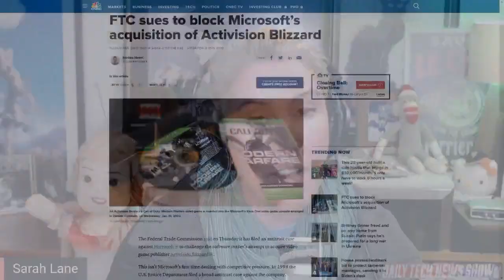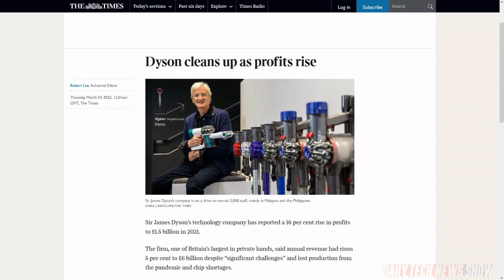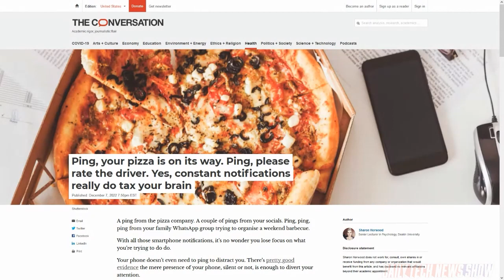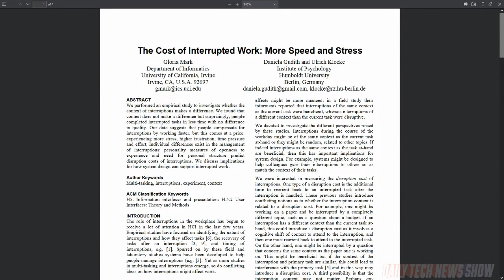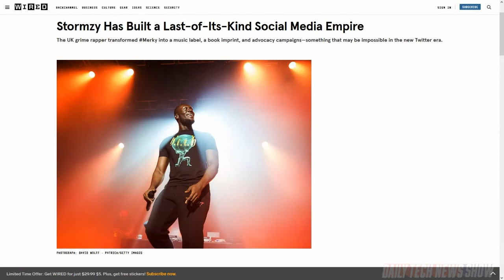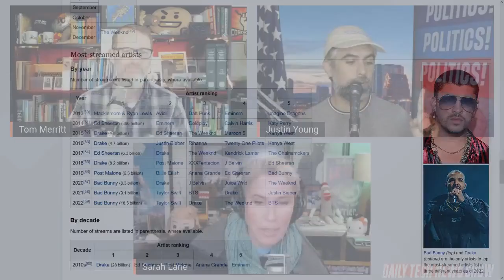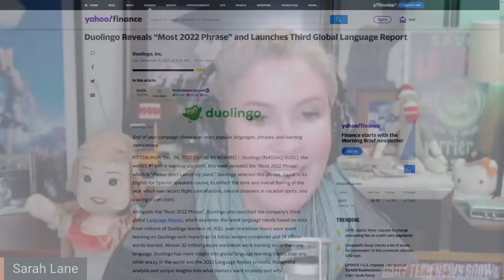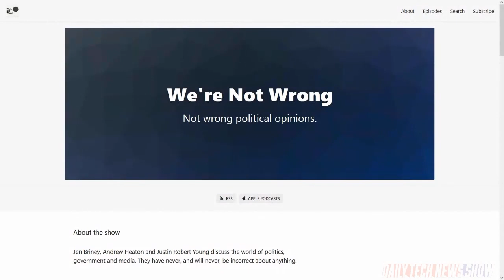Tech Formula for Music - DTNS 4411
Do constant alerts and notifications on your smartphone adversely affect your mental health and work productivity? Would you pay $950 for noise-canceling headphones with a mouth piece that also purifies the air you breathe in? And how is technology shaping the style and scope of popular music that is being created?

Today’s guest:
Justin Robert Young

Next guest:
Shannon Morse